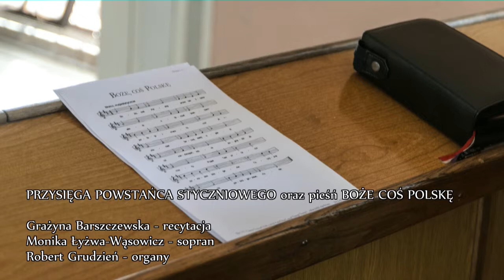Boże coś Polskę, Rota - Powstanie Styczniowe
Koncert słowno-muzyczny w kościele pw. św. Stanisława bpa i m. w Wierzbicy.